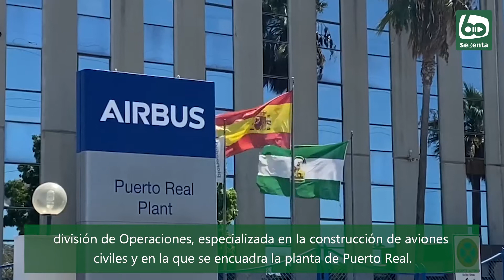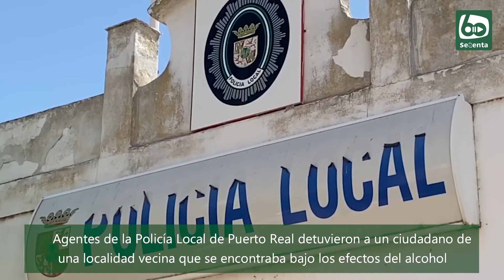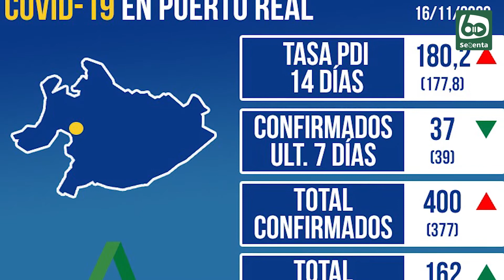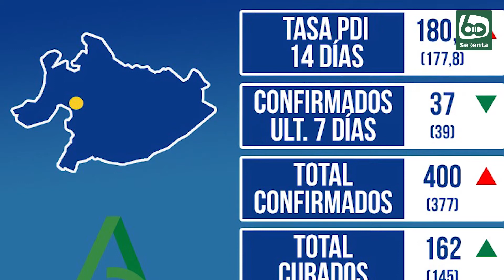Noticias en 60tv - 16 de Noviembre de 2020